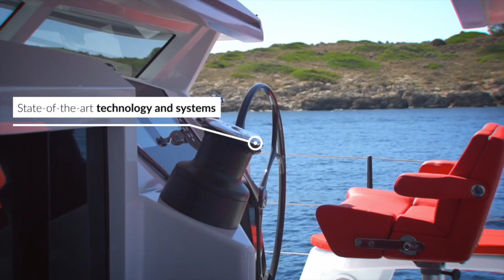HH66 Catamaran Promo Video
Footage: Ugo Fonollá
Music and edit: Ruspell